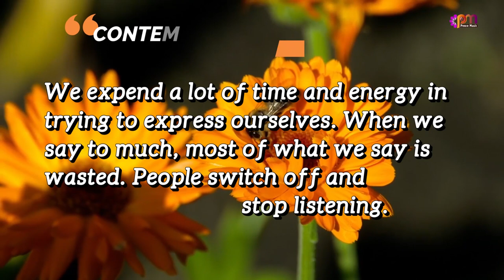DAY 166 COMMUNICATION